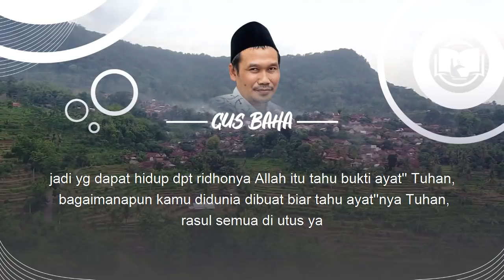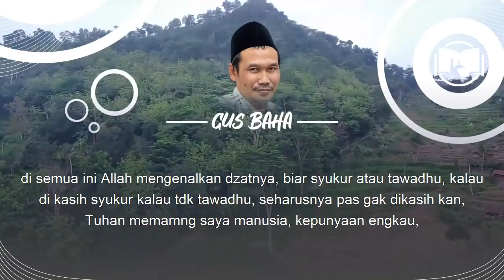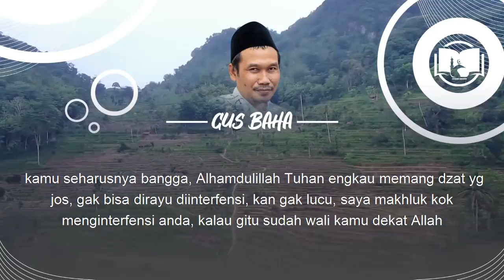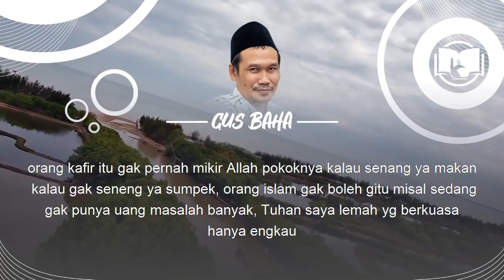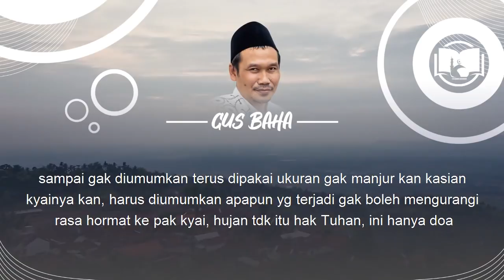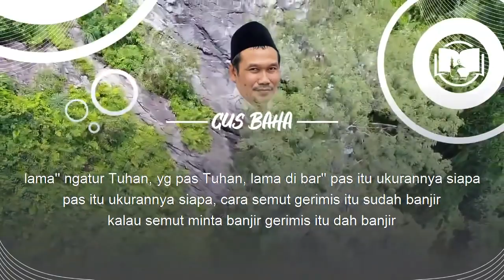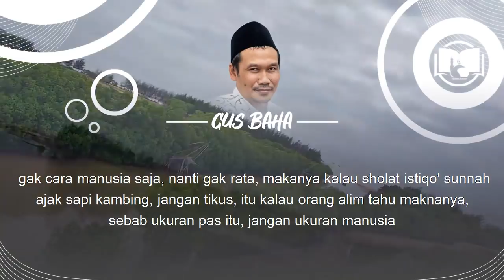Manusia Bisa Menghentikan Hujan? Gus Baha Bahasa Indonesia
Ngaji Gus Baha Terbaru 2021 Bahasa Indonesia tentang benarkah pawang hujan bisa menyingkirkan hujan